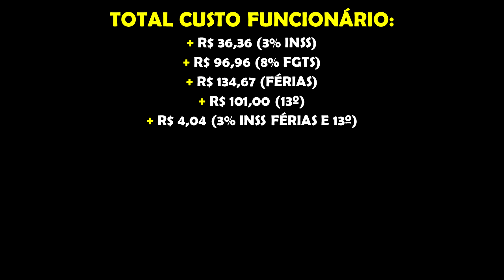✔ MEI 2022: QUANTO CUSTA CONTRATAR UM FUNCIONÁRIO MEI | COMO CONTRATAR UM FUNCIONÁRIO SENDO MEI?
Você que é microempreendedor individual está pensando em contratar um funcionário MEI? Se a resposta foi sim, inicialmente preciso te dar parabéns! Contratar funcionário significa que o seu negócio está crescendo, você está expandindo, faturando mais e precisando de uma mão de obra extra para dar conta de cada vez mais clientes.

Mas, ao mesmo tempo, contratar um funcionário MEI é um assunto às vezes um pouco espinhoso para os microempreendedores individuais, por conta da burocracia que envolve, as regras específicas, custos, etc.
Se você está se sentindo assim um pouco perdido, não se preocupe. No vídeo de hoje vamos explicar tudo o que você precisa fazer para contratar um funcionário MEI e responder todas as suas dúvidas sobre o assunto.